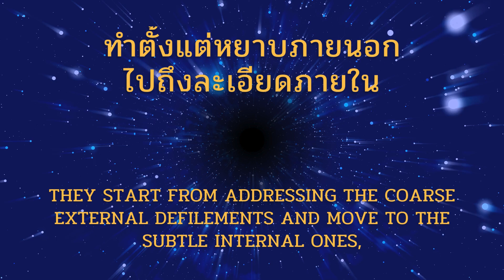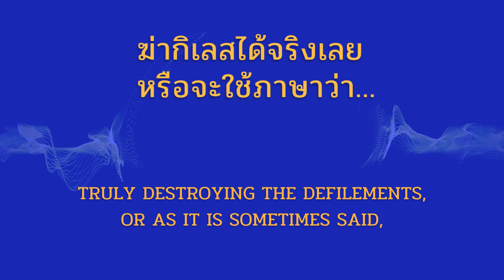จัดการกิเลสทีละชั้น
แก่นธรรมคำสอนพ่อครู ตอนจัดการกิเลสทีละชั้น...ธรรมะพระพุทธเจ้าลาดลุ่มเหมือนฝั่งทะเล ไม่โกรกชันเหมือนหุบเหว ทำตั้งแต่หยาบภายนอกไปถึงละเอียดภายใน ตั้งแต่ วีติกมกิเลส เป็นจิตสำนึก แล้วมาทำที่ ปริยุฏฐานกิเลสเป็นจิตใต้สำนึก แล้วก็กระทบสัมผัสข้างนอกอยู่ เพื่อให้ได้จัดการกับ อนุสัยกิเลส เป็นจิตไร้สำนึก หรือว่า จัดการตั้งแต่ โอฬาริกอัตตา แล้วล้าง มโนมยอัตตา และก็ อรูปอัตตา อย่างมีจิตวิเคราะห์ สามารถทำลาย กำจัดกิเลสในจิต ฆ่ากิเลสได้จริงเลย หรือจะใช้ภาษาว่า ฆ่าความเห็นแก่ตัวเลย…พ่อครูสมณะโพธิรักษ์ ๔ มี.ค. ๒๕๕๘

Dharma Essence by Phorkru: Dealing with Defilements Step by Step...The teachings of the Buddha are like the gently gradual slope of a shoreline, not steep and rugged like a ravine. They start from addressing the coarse external defilements and move to the subtle internal ones, beginning with Vītikkama-Kilesa, which are conscious defilements, then working on Pariyuṭṭhāna-Kilesa, the subconscious defilements. By encountering and interacting with the external world, one can deal with Anusaya-Kilesa, the latently inactive defilements, or dealing with them from the Olārika-Atta (gross self), then purifying the Manomaya-Atta (mind-made self), and the Arūpa-Atta (immaterial self) with an analytical insight. Through this process, one can eliminate defilements in the mind, truly destroying the defilements, or as it is sometimes said, destroying selfishness completely. Phorkru Samana Potirak, 4th March 2015